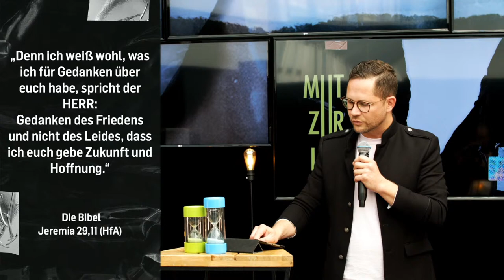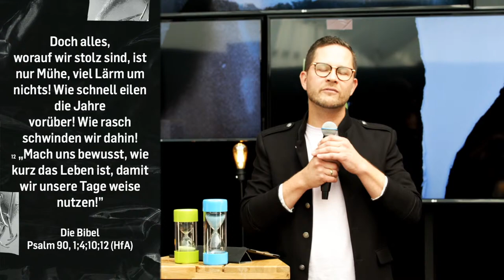Zeitlicher Freiraum | Benjamin Schumacher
In unser neuen Serie "Mut zur Lücke" setzen wir uns mit möglichen Freiräumen für dein Leben auseinander. Diesen Sonntag im ICF Mannheim mit unserem Pastor Benjamin Schumacher. Wir freuen uns auf dich!